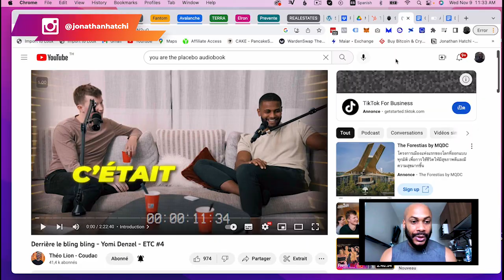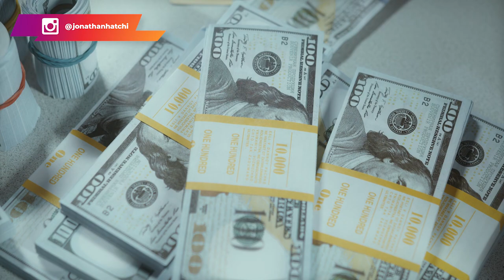Les secrets d'un multimillionnaire @theo.lelion @YomiDenzel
Aujourd'hui, beaucoup de personnes souhaitent devenir riches ou changer leur vie. Malheureusement, elles passent carrément à côté de l'essentiel, et se plaignent plus tard du manque de succès.

Si tu parviens à savoir ce que nécessite le succès que tu souhaites avoir, tu t'arranges simplement pour faire ce qu'il faut, et les résultats vont suivre tôt ou tard.

@YomiDenzel nous livre à travers cette vidéo des vérités et des secrets sur la richesse et sur les business en ligne. Je t'invite donc à rester jusqu'à la fin, car il y a beaucoup de leçons et d'habitudes de winners que tu vas y tirer.

0:00 Intro
02:32 Contexte
04:24 Le podcast
07:33 Extrait #1
11:43 Extrait #2
16:31 Extrait #3
19:39 Extrait #4
23:16 Résumé
26:07 Conclusion